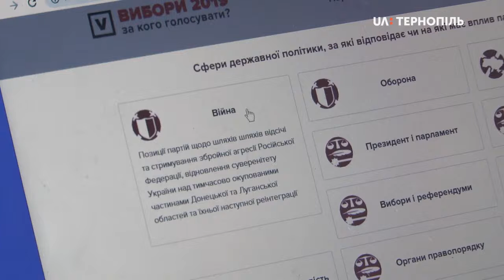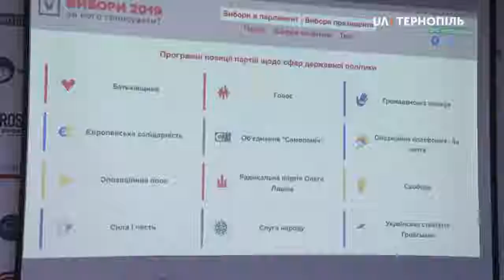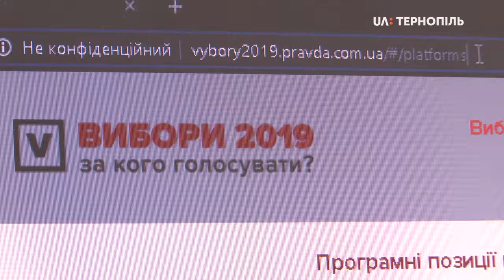«Вибори-2019: за кого голосувати» репрезентували у Тернополі